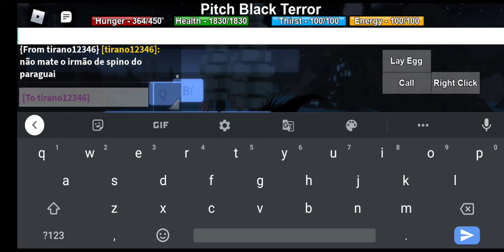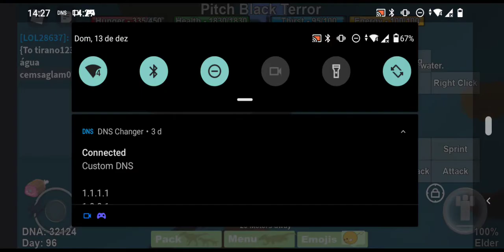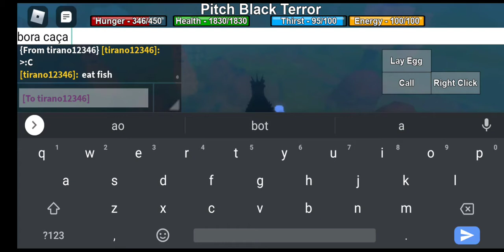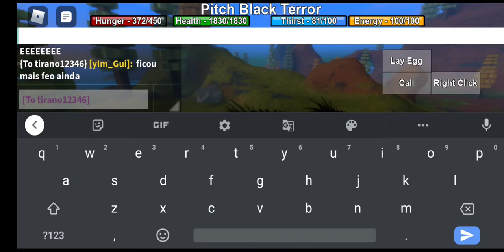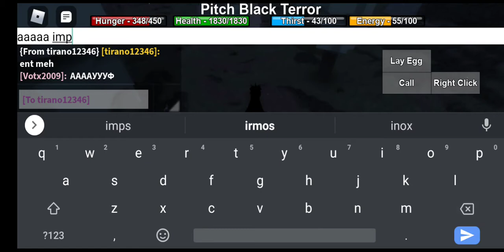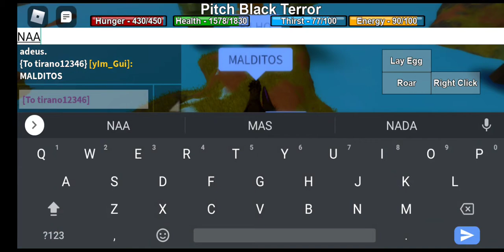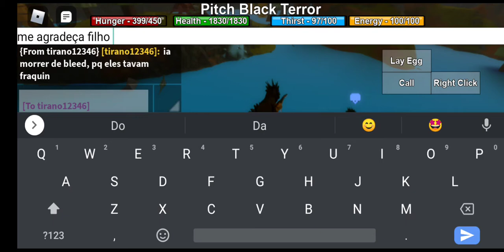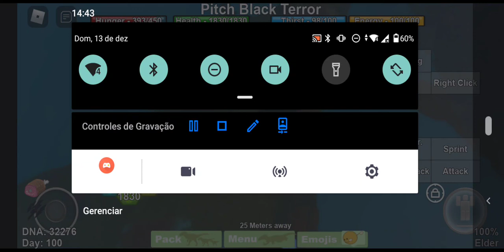Roblox Dinosaur Simulator- Pitch Black Terror GAMEPLAY!!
Fala aí glr eu sei que o vídeo não está com tanta qualidade mas espero que se divirtam!
É noix!